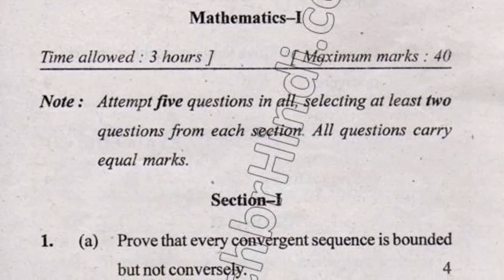BSc Physics Hons 1st Sem Mathematics Question Paper